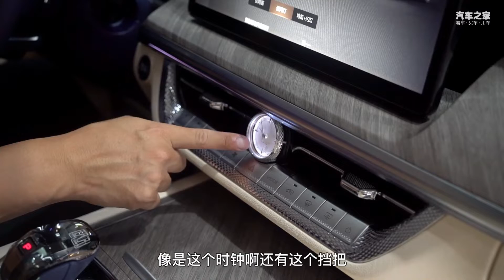静态体验坦克500，中国版陆地巡洋舰【汽车之家】